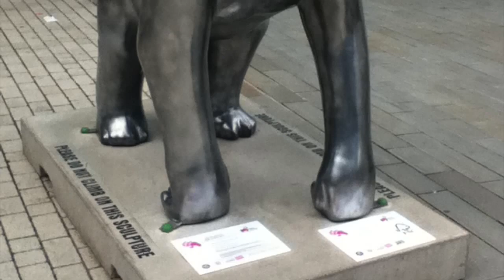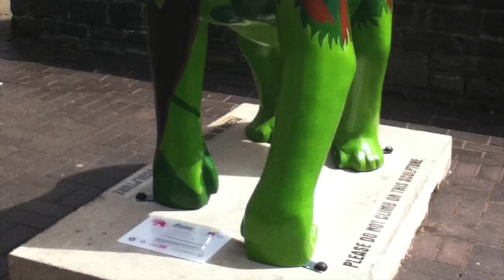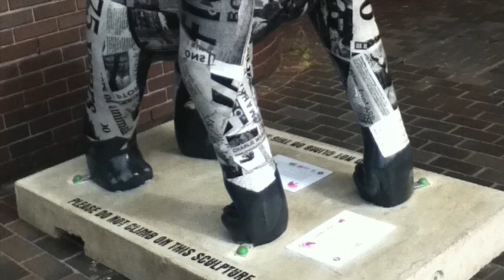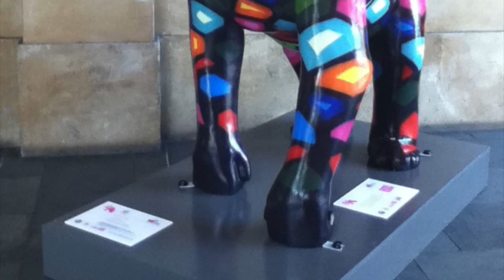Bristol WOW! Gorillas 2011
The video shows all 61 Gorillas, the majority are photographed in their original loactions. Some photos are from the great gorilla round-up at Bristol zoo.